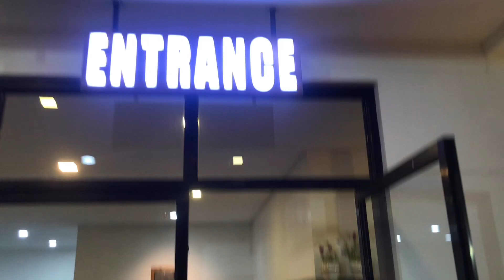The Garden Ciudad de Victoria Philippine Arena, Bocaue, Bulacan | Travel Vlog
Operation Hours:
8:00 am to 11:00 pm

Entrance fee:
P450 for adults
P360 for Seniors & PWDs
P250 for children (6 years and below)

By Public Transpo:
•From Cubao, ride a Del Carmen Bus with GARDEN/ Bocaue Exit signage. Tell the driver that you're going to The GARDEN, Philippine Arena. From dropoff, ride a tricycle going to Philippine Arena. From the gate, there's a free shuttle going to "The Garden" (back n' forth).

By Private Car:
•From Manila/South, take NLEX and Exit to Philippine Arena Exit then follow signage to The Garden.
•From North, Take Bocaue Exit and follow the signage along the way.
•Going home: Do the same above (reverse).

NOTE:
Bringing in of food and drinks is prohibited.
DSLR camera is also strictly prohibited.
Flash photography is not allowed on any birds and/or animals.